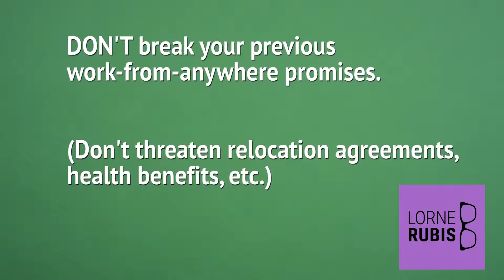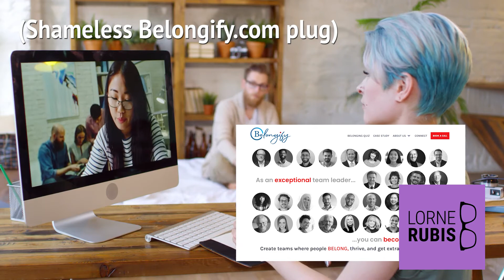Hot Topics Friday: May 28 - For Leaders: Some DO’s and DON’Ts About Returning to the Office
Does returning to an office excite you?

Happy continue working from anywhere?

According to this TheConversation.com article, employees just want leaders to be clear. Will the company remain hybrid? Or not?

If you remain hybrid, or return, lose any leadership B.S. in the process.